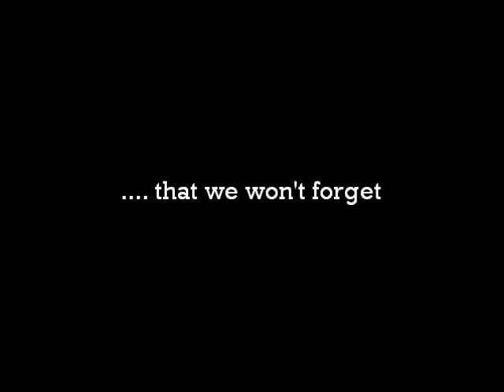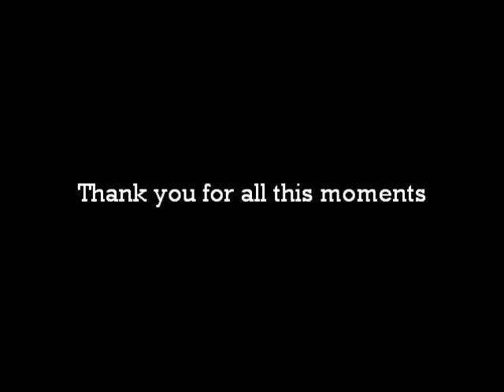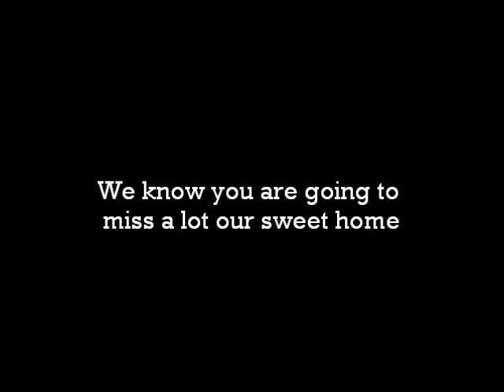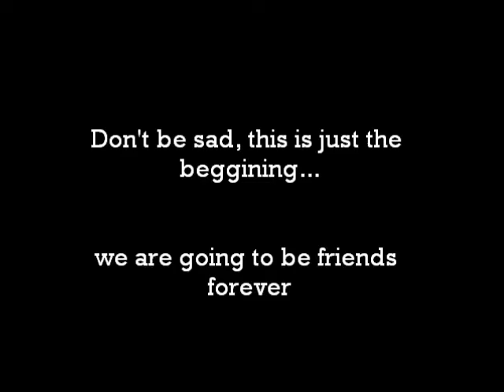wroclove Damir erasmus 2011-2012